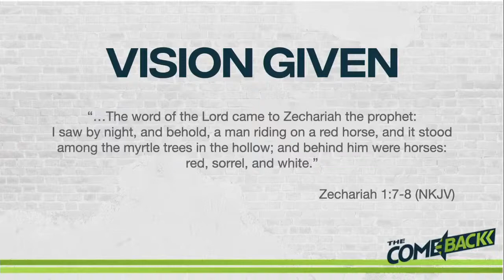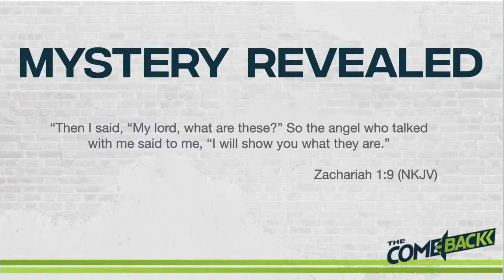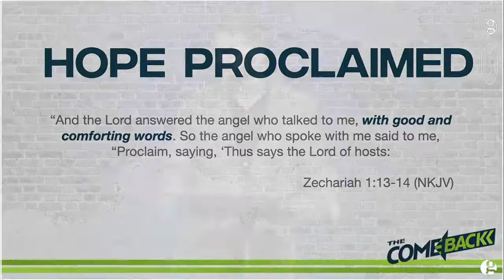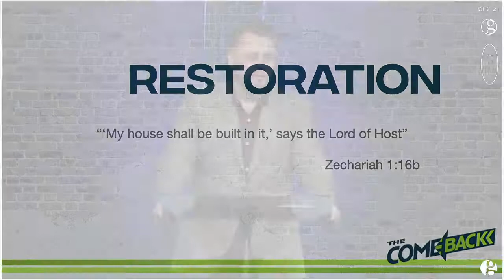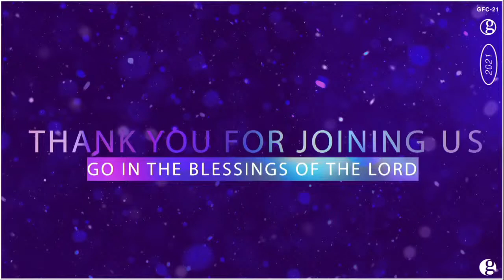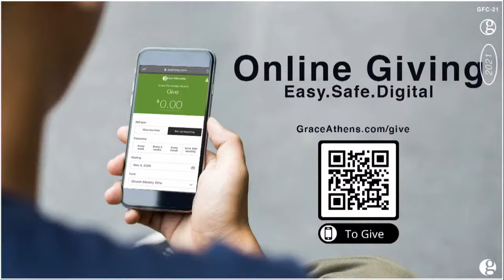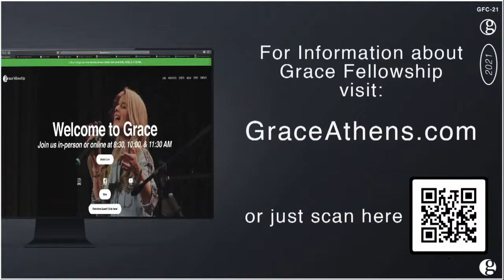Grace Fellowship Online 10am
Grace Fellowship - Web Events